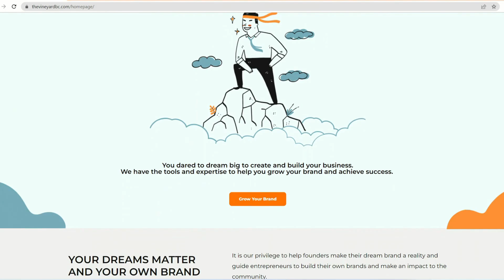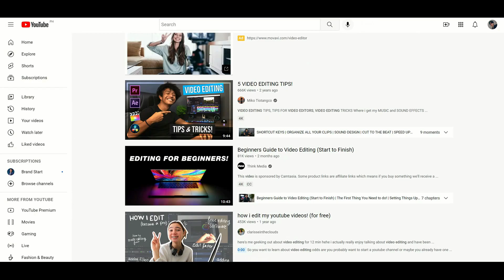Top 5 Side Hustles to Make Money in 2022 Before Quitting Your Job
Do you want to earn an income on top of your day job?

If your answer is yes, it's best to get a rundown of each side hustle, how much money you can make from it, and how you can get started.

Earning extra income on the side is an excellent way to feel more confident and less scared about quitting your job.

In this video, I’ll be going over 5 best side hustle ideas you can do while still working with your 9-5 job to increase your income streams or transition into entrepreneurship eventually to have a full-pledged business.

This channel is produced by The Vineyard Brand Consultancy, a branding and communications company committed in helping entrepreneurs and business owners to grow their brands. to learn more.